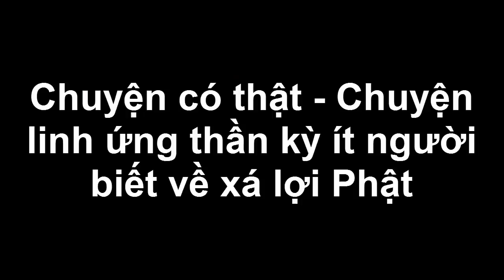Cận cảnh tàu siêu tốc TQ chở 400 triệu người về ăn Tết